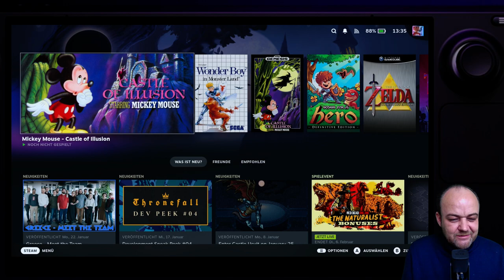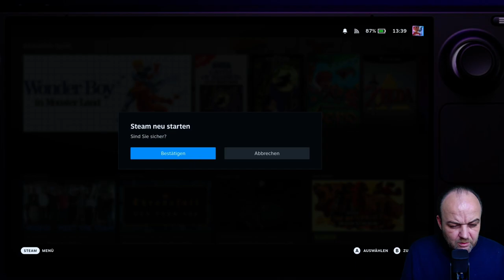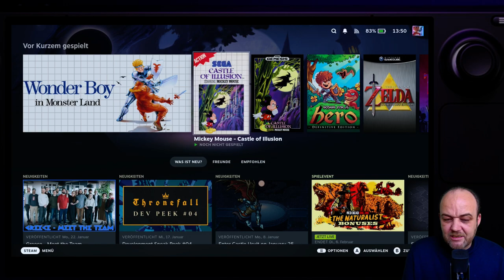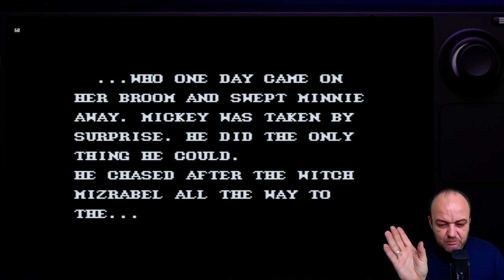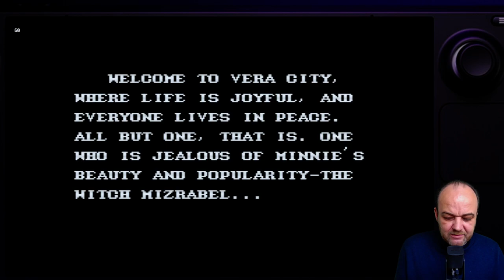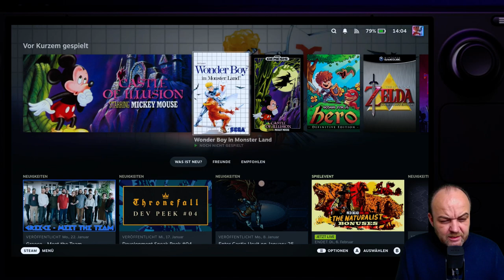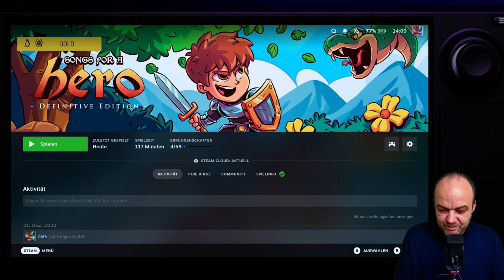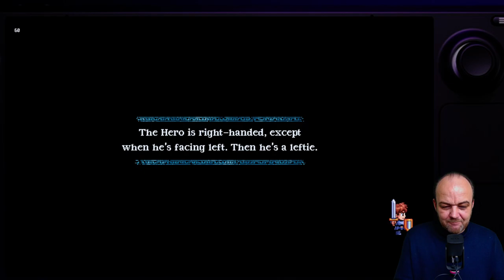Sprache und Spiel: Der Held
Wie wird der "Held" in Geschichten eingeführt? Wie werden bekannte Narrative auf Notwendiges reduziert, um einen Rahmen für ein Spiel zu liefern? Ich spiele an: Castle of Illusion (Sega Master System und Sega Mega Drive), Wonderboy in Wonderland (Sega Master System), Songs for a Hero (Steam).